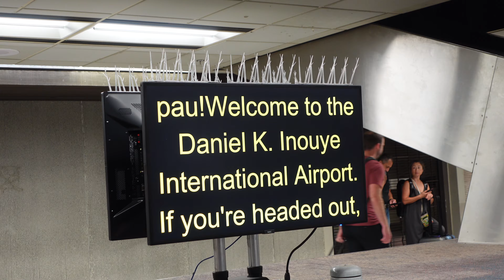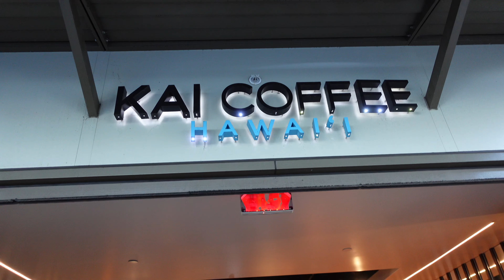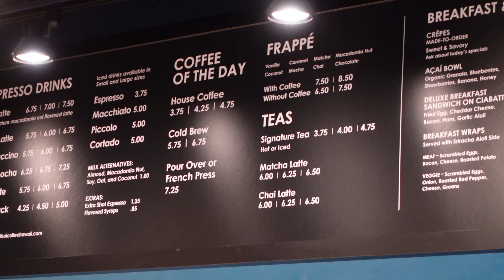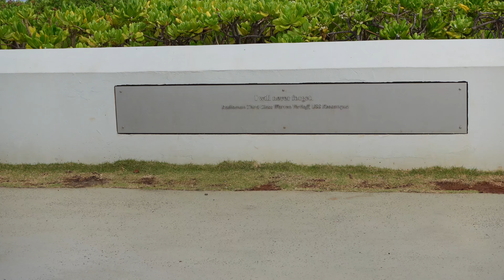Hawaii Travel Vlog: Alohilani Resort, Pearl Harbor & Waikiki Beach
Join me on an unforgettable trip to Hawaii! In this vlog, I’ll be exploring the beautiful Alohilani Resort, visiting the historic Pearl Harbor, and soaking up the sun at the stunning Waikiki Beach. From breathtaking ocean views to rich history and amazing food, this trip has it all!

🌴 Places Featured:
🏨 Alohilani Resort – A luxurious stay with oceanfront views
⚓ Pearl Harbor – A must-visit historical site
🏖️ Waikiki Beach – Crystal-clear waters and perfect vibes

📍 Have you been to Hawaii? Let me know your favorite spots in the comments!

DRONE FOOTAGE @AirMazeMedia